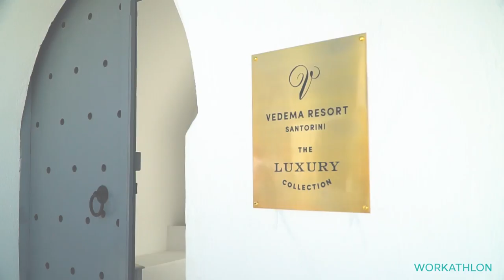Nikos Kalogeras, Hotel Manager at Vedema, a Luxury Collection Resort, Santorini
We Tour We Listen @ Mykonos

Workathlon's initiative to Tour all over Greece and Listen what Hotel Employees have to say about their job in the most luxurious Hotels of the country. Come on board and meet them!